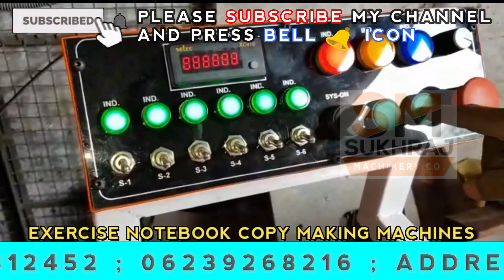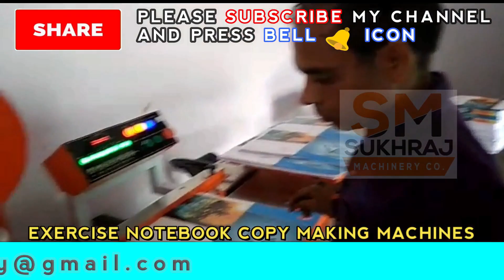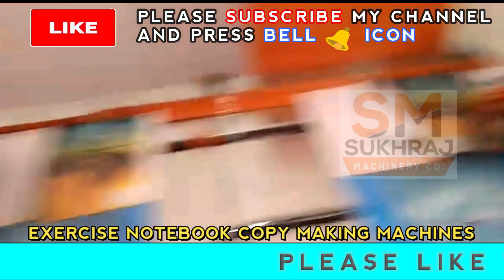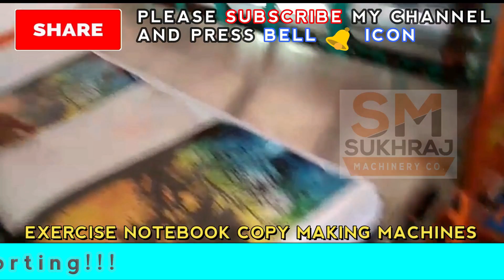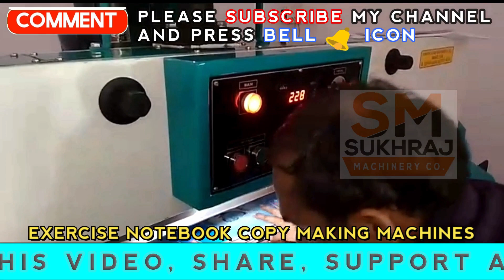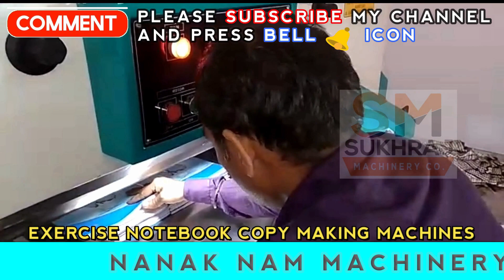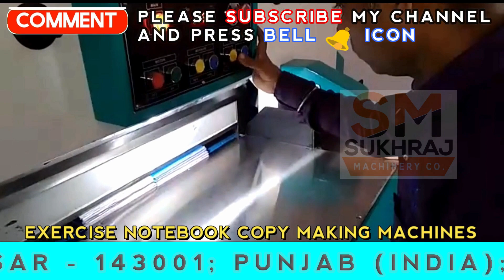Start Notebook Copy Making Business in Low Investment || कॉपी/नोटबुक बनाने का व्यवसाय